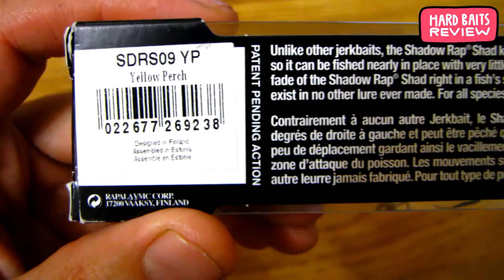Rapala Shadow Rap Shad SDRS - 09 | Fishing Lures Review | Обзор воблера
English Subtitles
Заглубление 80 - 1,2м Длина - 9см Вес - 12 g  Крючки 2шт №6
Running Depth  - 3'-4'    Body Length - 3-1/2" Weight - 3/8 oz.Treble Hooks - Two No. 6
Крупная рыба не может устоять перед столь дразнящей медленной игрой воблера. Этот воблер, во время работы в воде, отлично имитирует рыбу, которая попала в беду, а большой профиль создает больше "бликов" и возможность ловить рыбку, как при медленной, так и при помощи быстрой проводки. Глубина погружения от 0,9 до 1,2 метра. Данная лопасть воблера мелко-погружающаяся, точка крепление лески на носу приманки. Shadow Rap Shad на рыбалке не подведет. Рыбаки во всем мире рекомендуют!

Sharp left-to-right turns
Slow-rising action on the pause
Swims in 3- to 4-ft. depths
The slow-rising action of the Rapala Shadow Rap Shad tantalizes big fish like easy prey. When combined with the infamous horizontal struggle, the vertical rise on the pause becomes irresistible for predators eyeing a quick meal. These lures swim in 3- to 4-ft. depths and have a larger profile that presents more flash. Textured scale body comes in your choice of translucent and frosted colors. Frosted colors absorb light and minimize flash. VMC® thin wire black-nickel round-bend hooks.
Size: 3.5", 3/8 oz. size 6 hooks.

Big fish can't resist the tantalizing, slow-rising action of the new Shadow Rap Shad. Swimming with the infamous horizontal struggle with a vertical "rise" on the pause, they perfectly mimic a shad in trouble. The larger profile presents more flash and the option to fish it with a finesse retrieve to a more aggressive retrieve. Tie one on and see what monsters are hiding in the darkness.